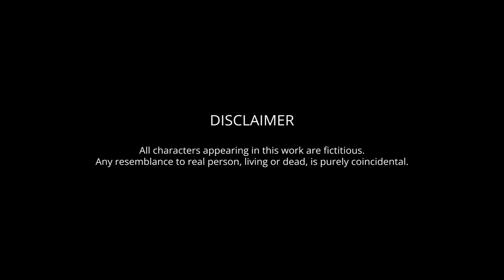Sana Eengri Sitlaro • Ep 17 | Karnajit & Malem | Mangangleima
ᴀ ᴍᴀɴɪᴘᴜʀɪ ᴍʏᴛʜ - ʜᴏʀʀᴏʀ ꜱᴛᴏʀʏ

Karnajit Laitonjam & Malem Ningthouja's
        " SANA EENGRI SITLARO "

[ THAMBALSANA : SEASON 2 ]

Storyboard : Malem Ningthouja
Story : Karnajit Laitonjam
Dialogue & Sequence : Karnajit & Malem
Narrated by : Mangangleima
Thumbnail : Bishwanath Leimapokpam
Editor in Chief : Malem Ningthouja
Produced by : WakhaL Turi